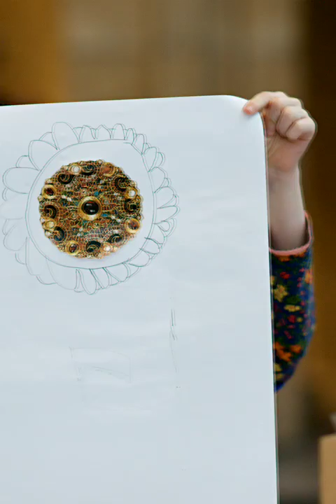Ontwerp je eigen fibula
Ontwerpwedstrijd bij de tentoonstelling Dorestad, wereldstad in de middeleeuwen.